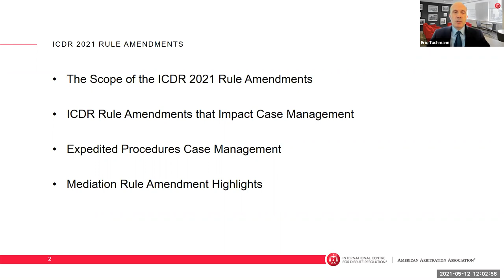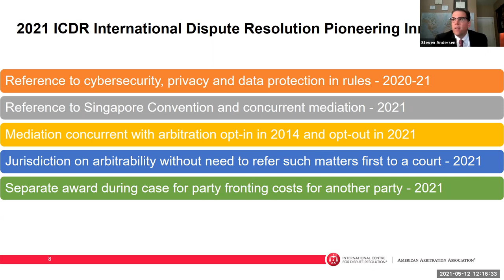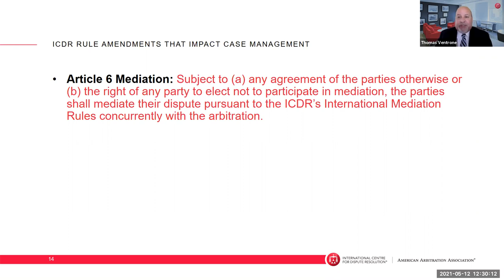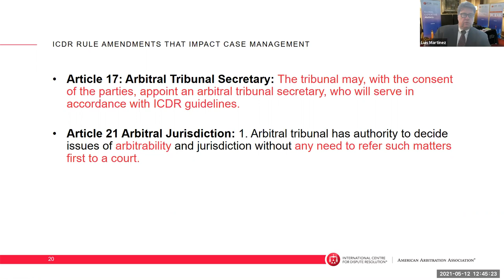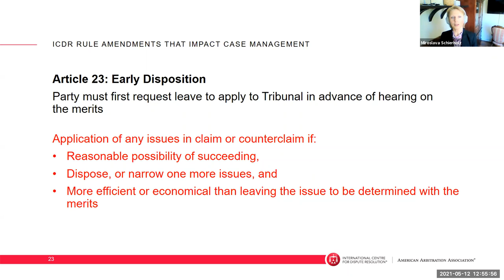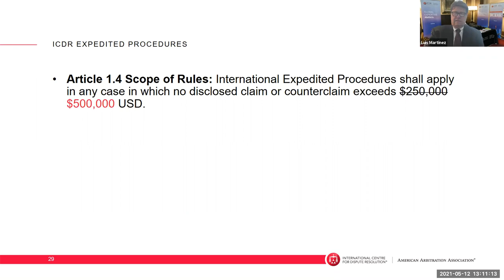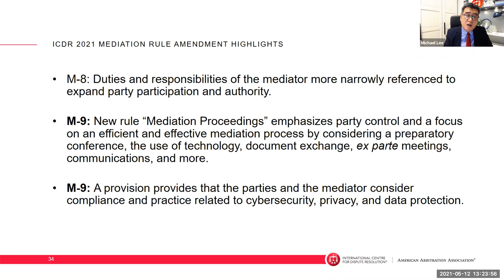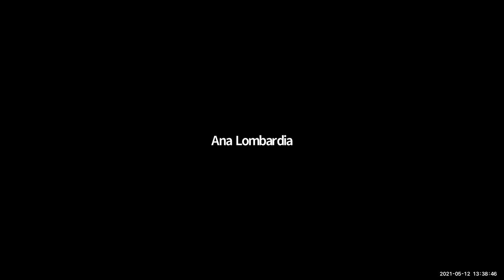The ICDR International Arbitration and Mediation Rule Amendments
The 2021 Amendments to the ICDR’s International Dispute Resolution Procedures. This roundtable discussion will focus on the highlights of the revisions made to the ICDR’s international mediation and arbitration rules with commentary from the ICDR’s Rules Revision Committee.

Speakers: Eric Tuchmann, Steve Andersen, Michael Lee, Luis Martinez, Thomas Ventrone, Miroslava Schierholz, Alan Crain, Beata Gessel, Reza Mohtashami, Lucia Ojeda Cardenas, Ann Ryan Robertson, Anke Sessler